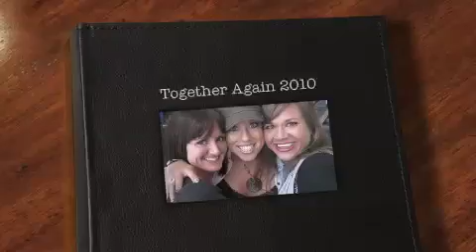Together Again 2010